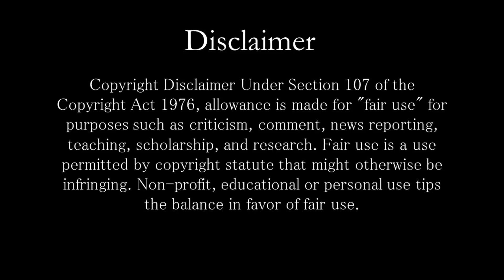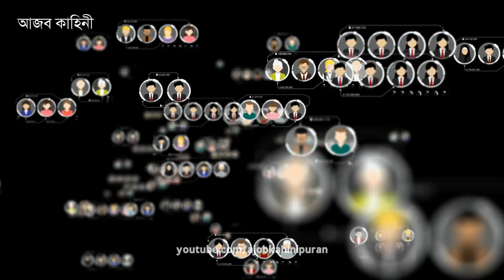এই ৫ টি কাজ করলে খুব শীগ্রই আপনার মৃত্যু হয়ে যাবে! | Things That Can Shorten Your Life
Keep Supporting! :)